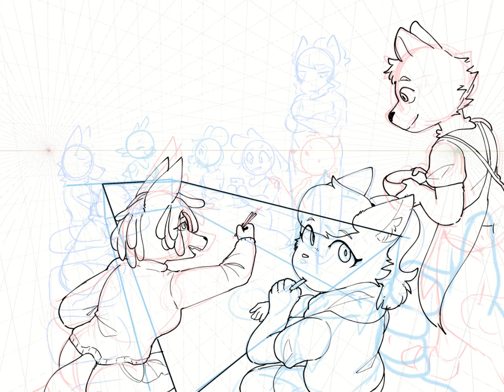some buds eatin